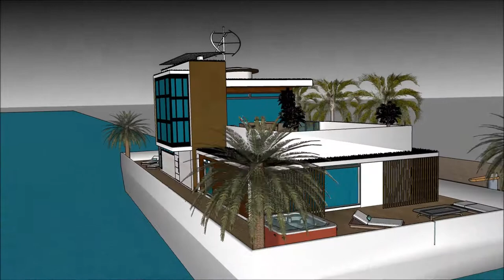Praedium que significa quo domum vitruvius de architectura architectus sydney domus beach faber en